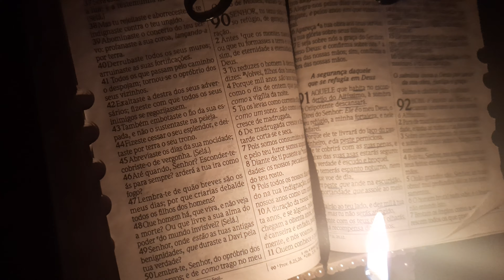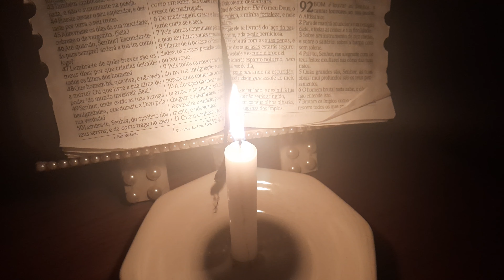ENVIE ESTA LUZ PARA QUEM VOCÊ AMA